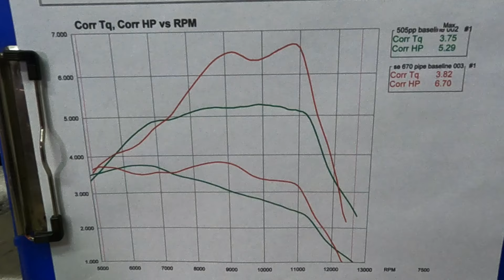Worksaw and Race builds Poulan 505, Jonsered piped!!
Starting on a couple of fun projects.